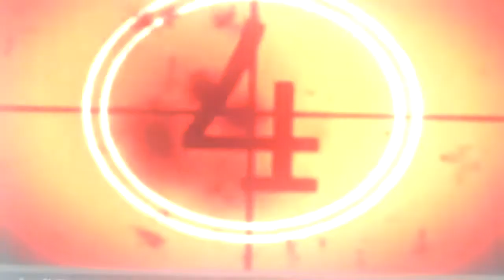Aruba Tuesday 2/10